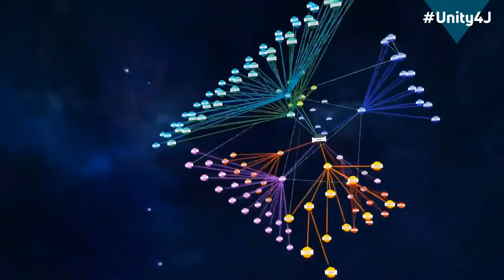Julian Assange is a human rights issue - the public are his only protection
Emmy Butlin is the vigil demonstration organizer for Julian Assange outside the Ecuadorian Embassy, London.

Source video: Unity4J Emergency Vigil 23.0 - 2 ProtectJulian Online Vigil featuring dozens of top whistleblowers & journalists